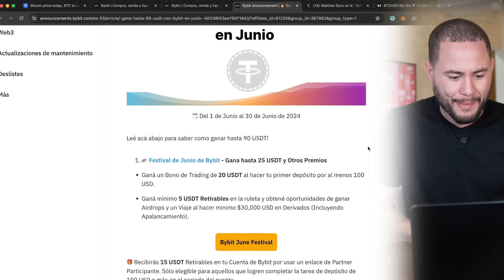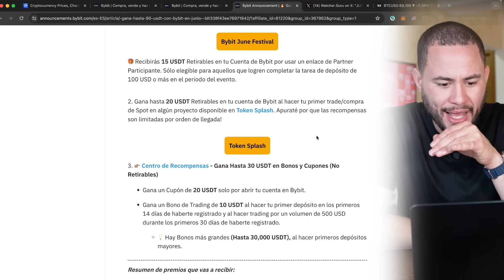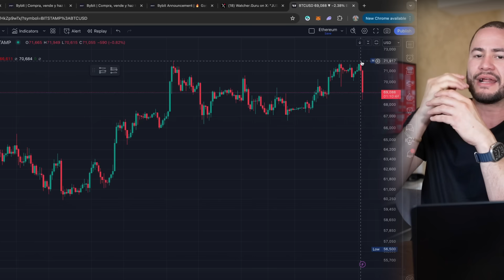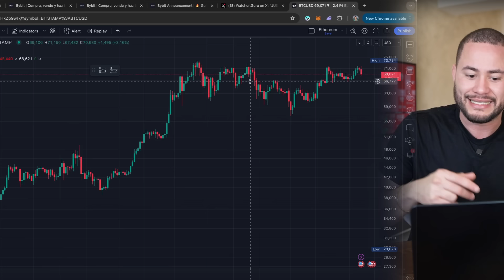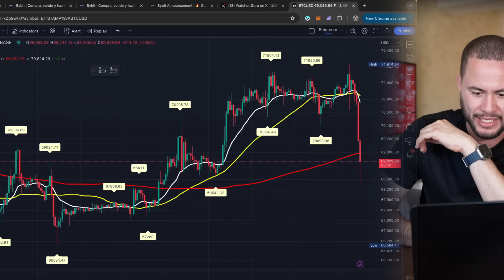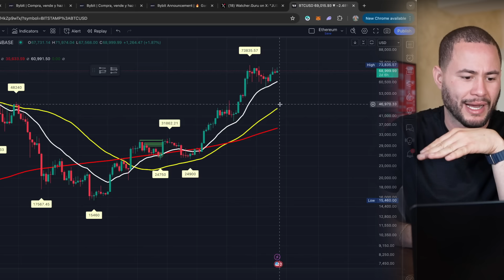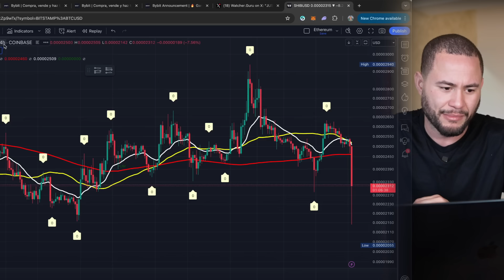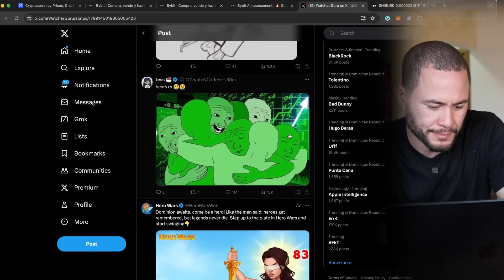MERCADO PIERDE 300 MILLONES!!!! ES NORMAL.